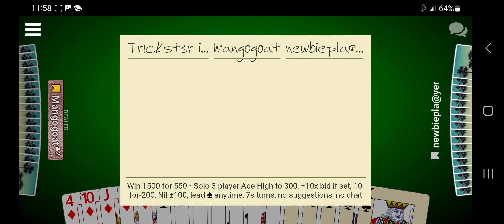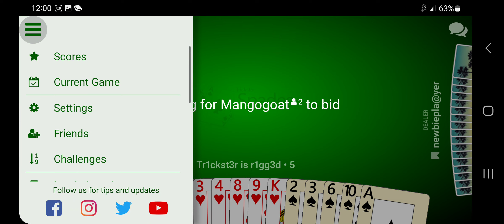Super quick game to 300. Ace high 1v1v1 550 for 1500 chip game.